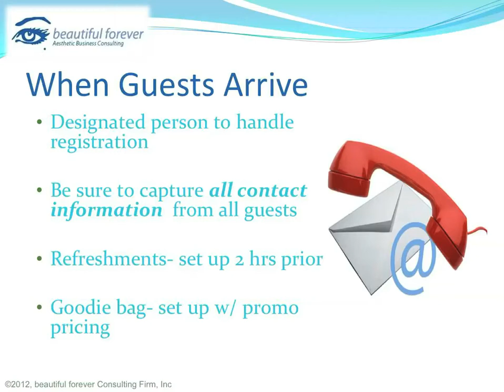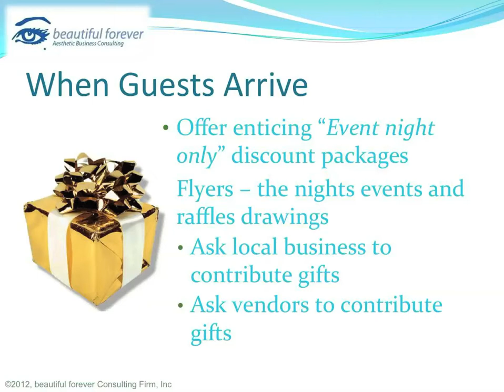Aesthetic Business - Planning a Successful Event - Part 1 - Let's Get Started!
In this 20-part series, Aesthetic Business Consultant and Beautiful Forever CEO Cheryl Whitman outlines the steps that aesthetic practices can follow to plan and execute successful events. These events can have the potential to reinvigorate relationships with former clients or introduce new clients to a practice. For example, events can be used to introduce former and potential clients to new cosmetic procedure offerings or products or educate on how products and procedures can be of benefit. They can have a specific theme, be about involvement with the community or a charitable organization, or be centered around any idea of interest to you in building your practice. These events can be done cost-effectively by leveraging your relationships with vendors and related businesses.

Cheryl Whitman is a success business coach who trains doctors and physicians in their medspa and aesthetic medical practices in how to use marketing, staff engagement, and good customer service as tools to maximum profits, including thorough training in the state of the art Thermi for the non- invasive ThermiVa and a ThermiTight procedures.